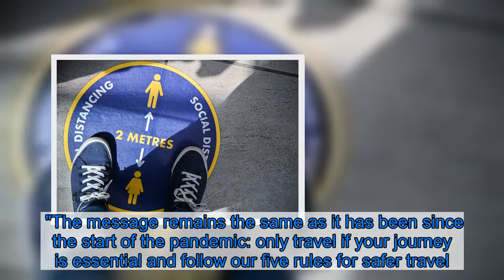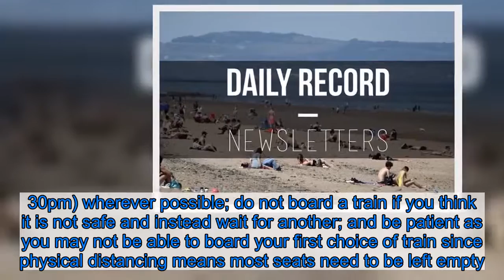ScotRail set to give free masks to travellers as face coverings become mandatory on public transport